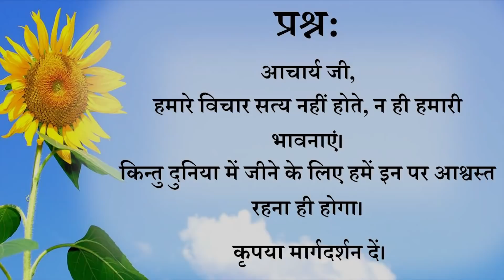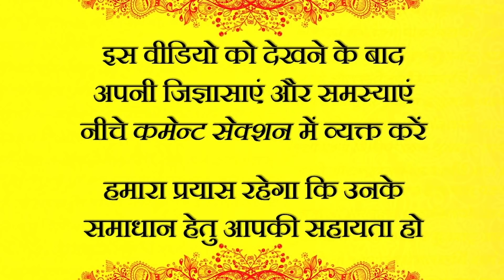गलती अभी कर रहे हो! || आचार्य प्रशांत (2018)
प्रसंग:
~ बार-बार एक ही गलती क्यों होती है?
~ हमें अपनी गलती का एहसास कैसे हो?
~ गलती को न करने के क्या उपाय हैं?
~ हम जो भी गलती करते हैं, उसे गलती क्यों नहीं मानते हैं?
~ क्या गलती एक नहीं होती, उसकी पूरी श्रृंखला होती है?
~ गलत उम्मीद क्यों रखते हो?
~ कब मानोगे अपनी गलती?